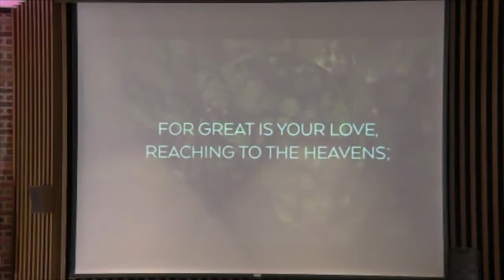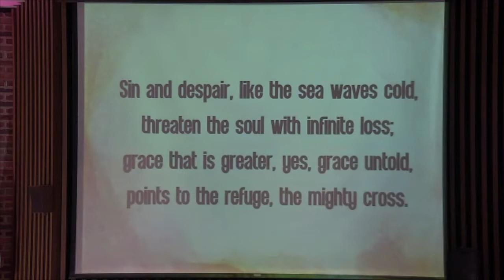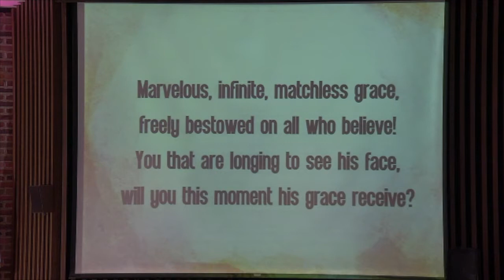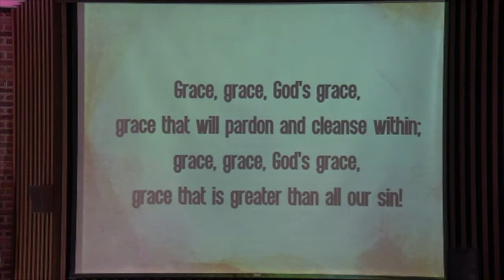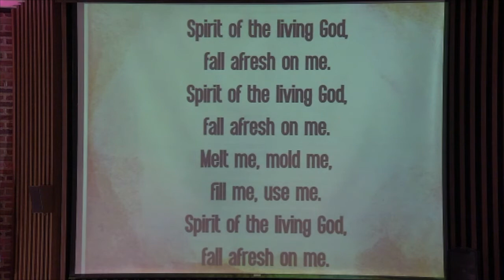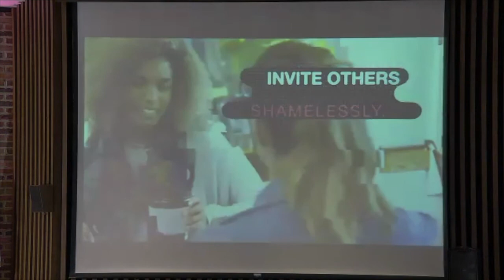Canceled: The Problem of Reputation and the Follower of Christ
First UMC of Hammond, IN
September 5, 2021 Worship Service

Sermon: Pastor Chris Tiedeman
Worship Leader: Susan Bravo
Scripture: Proverbs 22: 1-2, 8-9, 22-23